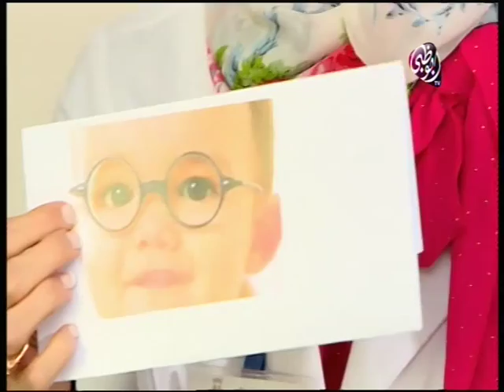Dr Robika on Abu Dhabi TV - Royal Spanish Center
Dr Robika talks about Vision, Eye Care, causes of vision loss at Royal Spanish Center in Abu Dhabi.